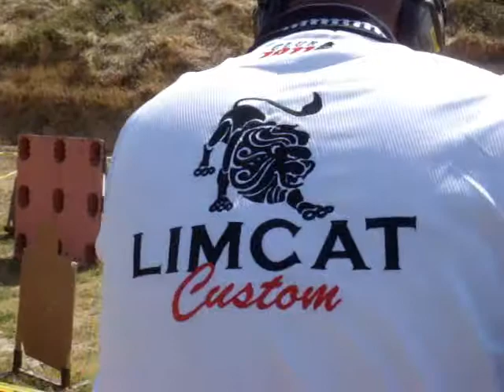JULIUS TABION TULARE 041810.wmv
JULIUS TABION OF TEAM HATAW SHOOTING AT TULARE CALIFORNIA 041810.